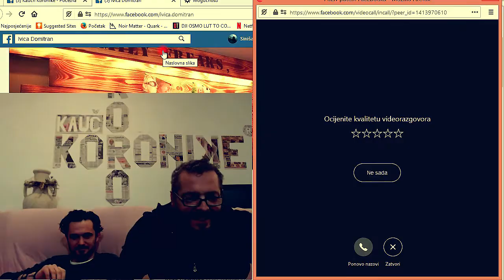Kauch Koronike: Ivica D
U ovoj epizodi kauč koronika družili smo se s Ivicom Domitranom

Ivica Domitran:
"Gledam terminatora i mislim si, samo nam još to fali.."

"..čak me lova tak ni ne brine, bumo nekako, malo se stisneš ovaj mjesec, pa bu drugi bolje.."

"Ne volim kad mi netko taj virus uspoređuje s gripom, to mi ide na živce.."

Kauch Koronike
Izazvani situacijom odlučili smo razgovarati.
Pričajte s nama.

Projekt koji predstavlja razgovore sa različitim ljudima o trenutnoj situaciji. Njihova razmišljanja, stavove i poruke pogledajte u našim sadržajima.

Voditelji:
Vedran Jotic
Sinisa Josip Starcevic

Produkcija:
BIMBO'S
AERIAL CROATIA PRODUCTION

EDIT: BIZARRO
Audio jingle: Kresimir Cizmek

Ideja:
Mik đeger
Siniša Josip Starčević